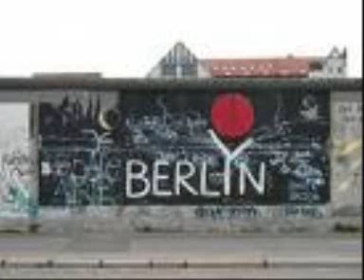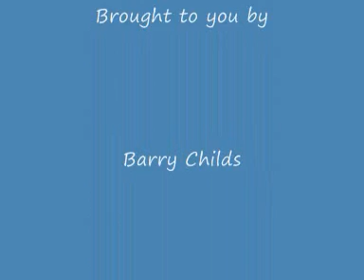Louis Capart Berlin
The great French singer Louis Capart sings Berlin.